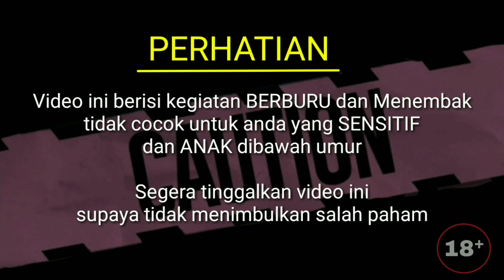Saking banyaknya tidak perlu waktu lama | Squirrels Hunt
Kesempatan kali ini saya berburu bajing kelapa di deket rumah, jadi saking banyaknya tidak perlu jauh jauh dan tidak perlu waktu yang lama untuk menemukan mereka si hama bajing.

Masih menggunakan :
Unit : Bocap 500 cc
Mimis : Rok lebar
Scope : Comet
Camera : sony HDR-CX405

Salam SARAS